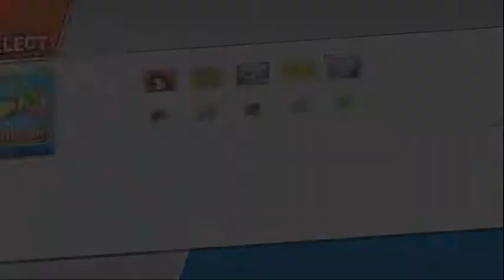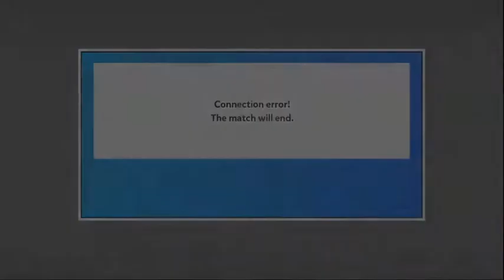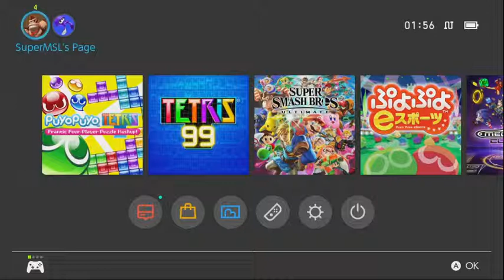What In The Heck